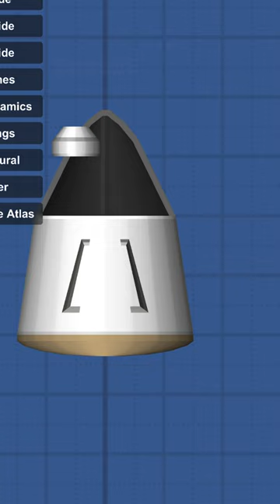How to build simple capsule no dlc